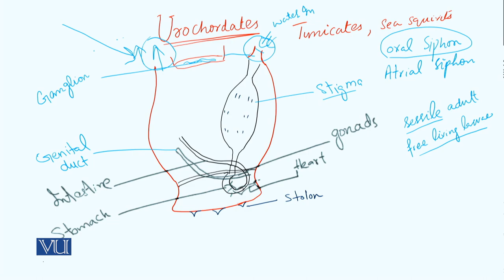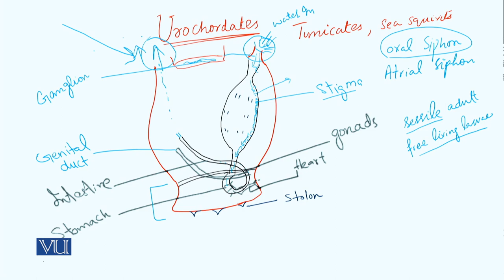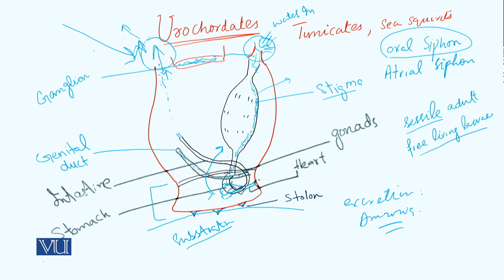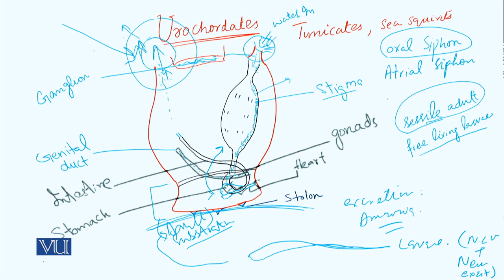Study of Urochordates | Animal Diversity: Chordates (Practical) | ZOO513P_Topic002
ZOO513P - Animal Diversity: Chordates (Practical),
Practical Topic002: Study of Urochordates,
By Ruqia Bibi